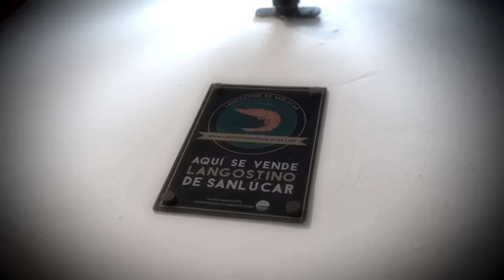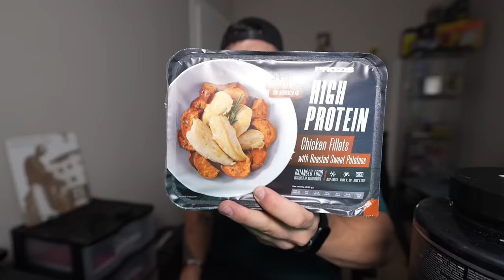COMIENDO el MEJOR MARISCO de MI VIDA con mi AMIGO *nunca había chupado tanto algo...*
Hoy visito Casa Bigote en Sanlúcar de Barrameda, un templo del marisco, un sitio reconocido por muchos como uno de los mejores restaurantes de marisco de España.